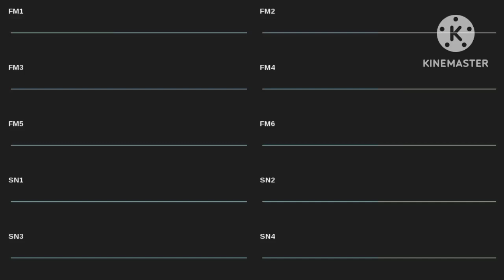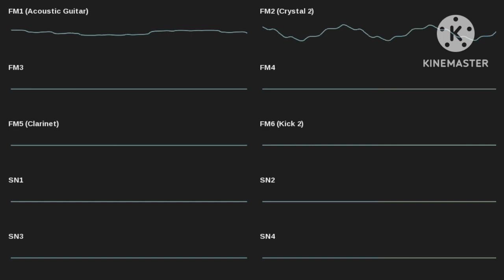Animal Crossing (Steep hill) (Genesis Cover)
Made in deflemask